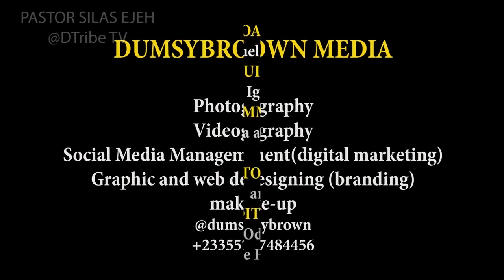PASTOR SILAS EJEH @ ZION WORSHIP BIRTHDAY PARTY - WORSHIP IN ZION WITH DIVINE FAVOUR.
PASTOR SILAS EJEH POWERFUL SONG MINISTRATION TO CELEBRATE ZION EMIOLUWA ODUGBEMI @ 1.